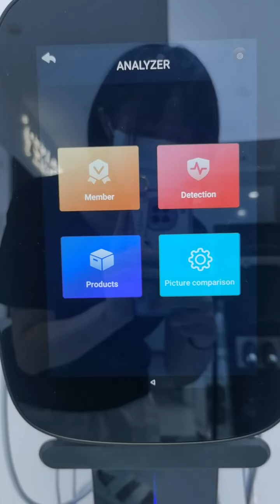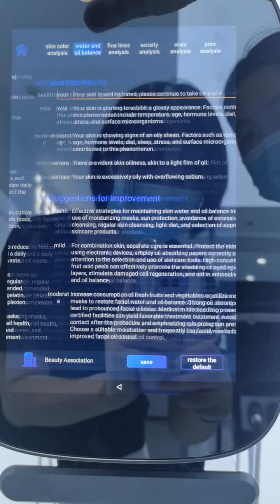Hydrafacial Skin analyzer work video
*💥💥💥💥💥Hydrafacial machine will come with 10 pieces applicators.*
1.Aqua Peel-Bubble Cleaning
2.Oxygeninjection
3.EMS face-Nano mesotherapy
4.Cold and heat
5.Micro lift-Roller speed lift
6.Oxygen bubble
7.ULTRASOUND
8.Bipolar RF
9.Cleaning shovel
10.Skin analyzer

We are manufacturer, could offer you the best factory price.
more information will be sent if you are interested.
Waiting for your response soon.
Kindly regards,
Maggie Hou